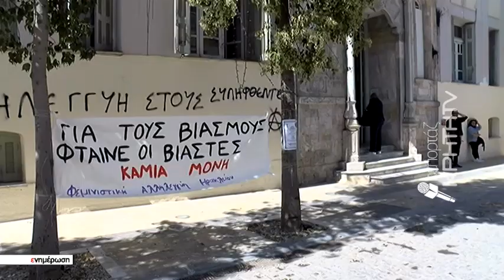Αθώος λόγω αμφιβολιών ο γιατρός για την υπόθεση ασέλγειας εις βάρος ανηλίκου